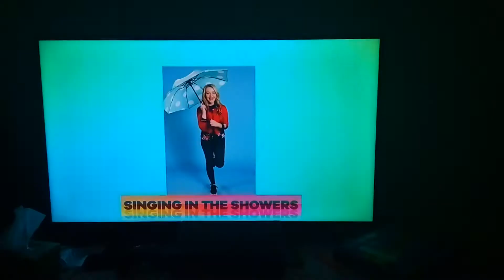Springtime Showers Wins!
Spring has you singing in the shower.